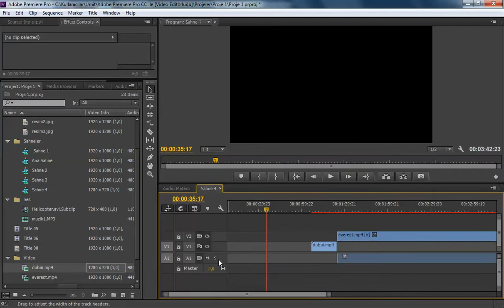ADOBE PREMİERE PRO CC 7,8